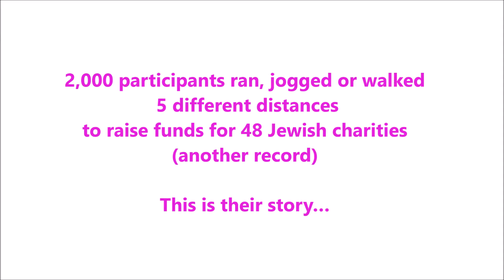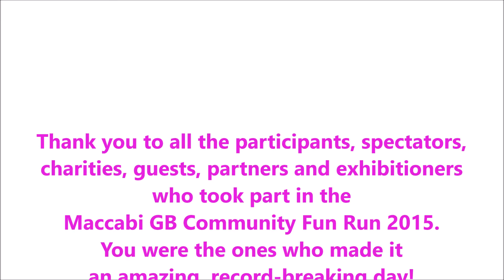Maccabi GB Community Fun Run 2015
On Sunday 14th June The Maccabi GB Community Fun Run 2015 (MGB CFR 2015) underlined its status as potentially the largest Jewish sporting fundraiser in the history of the UK as over 3,500 people – a new record - attended the event to help raise funds for 48 communal charities – another record.

The event, hosted at Allianz Park Sports Stadium for the second year in a row, saw 2,000 runners, joggers and walkers of all ages and abilities attend from afar afield as France. They took part in five distances – the 10km, 5km, new 5km Walk, 1km and new Tri-Run (10km, 5km and 1km consecutively) – all designed to get them active whilst fundraising for fantastic Jewish causes.